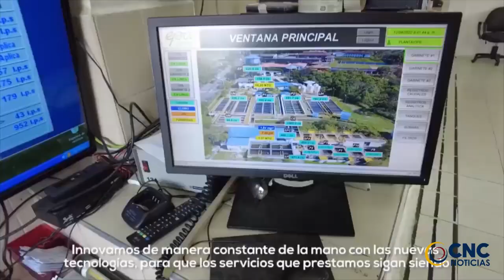CNC NOTICIAS ABR 11